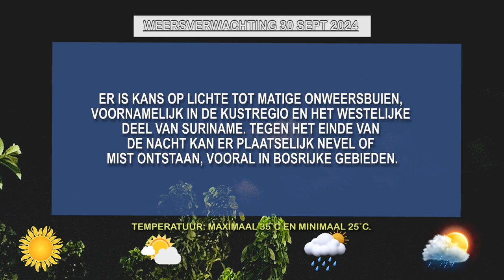30 09 2024 WEERSVERWACHTING: 30 TOT 1 OKT'24